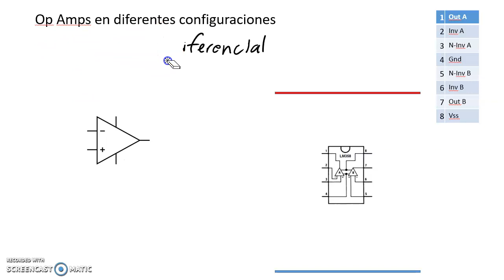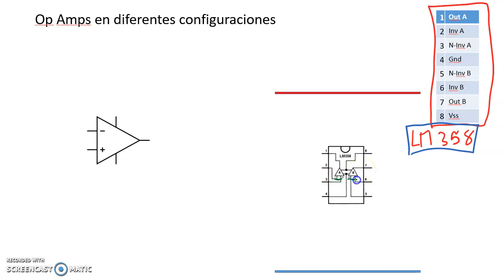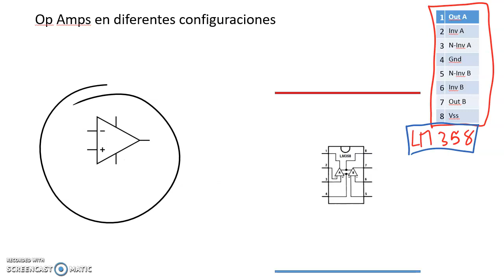Introducción OpAmp - Inversor Pt 1